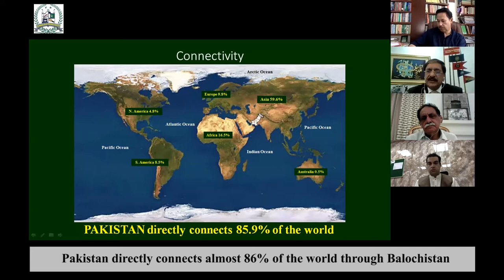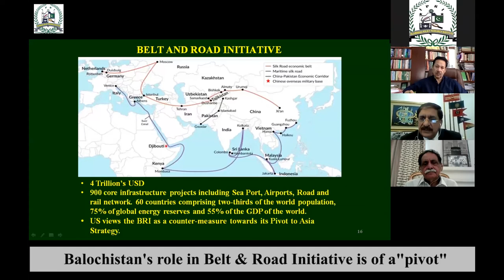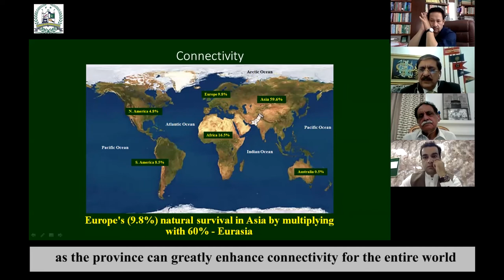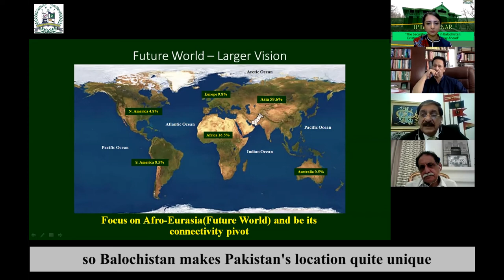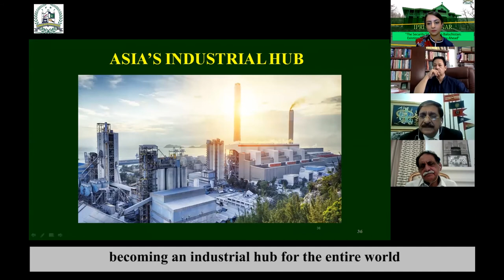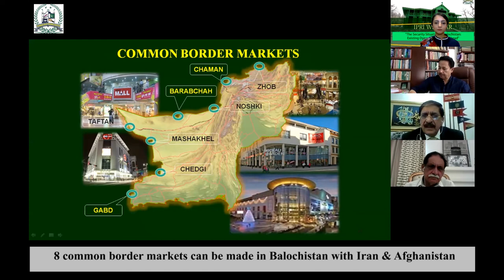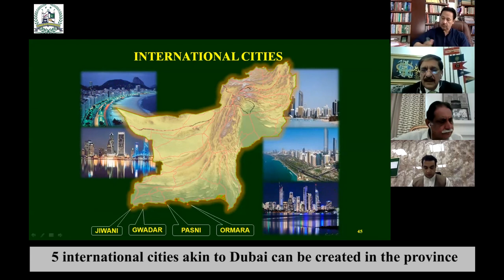Balochistan Webinar - Lt General (R) Nasser Khan Janjua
Lt General (R) Nasser Khan Janjua Former National Security Advisor, spoke on how Balochistan can be a massive trade corridor as well as industrial province of Asia in the webinar on “Security and Development in Balochistan:  Existing Dynamics and Way Ahead”

Other speakers included:

Mr Jan Jamali
Former Chief Minister Balochistan

Mr Rafiullah Kakar
Development & Policy Expert
First Rhodes Scholar from Balochistan

Mr Sanaullah Baloch
Member Provincial Assembly of Balochistan

Dr Farhan Hanif Siddiqi
Director and Associate Professor, School of Politics and International Relations, Quaid-e-Azam University, Islamabad